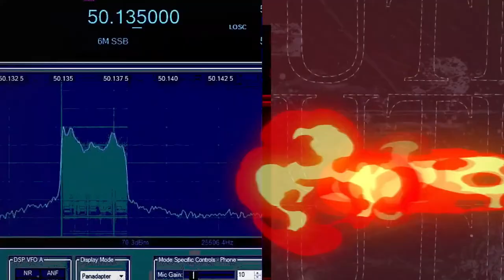Paul Sinclair talks with Les Drake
New reports have come to the Truth Proof desk in which we will be discussing tonight.
Q&A from the chat box.